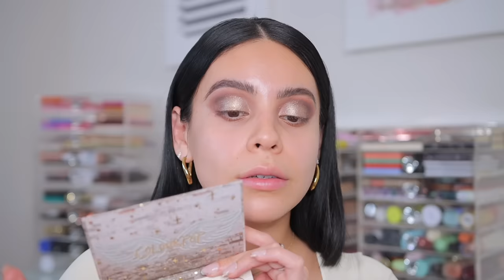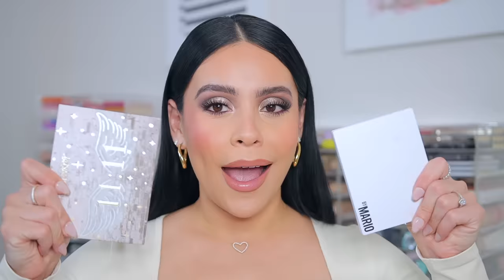DRUGSTORE DUPES For *VIRAL* High End Makeup 🤩 Full Face of Drugstore Makeup Dupes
Testing DRUGSTORE DUPES For *Viral* High End Makeup 🤩 OMG!!

PRODUCTS

HIGH END: Fenty Beauty Diamond Bomb
DUPE: Lottie London Diamond Bounce Highlighter

HIGH END: Makeup By Mario Ethereal Eyes Palette
DUPE: Colourpop 11:11 Eyeshadow Palette

HIGH END: Fenty Beauty Complexion Enhancer
DUPE: Milani Soft Focus Glow Complexion Enhancer

HIGH END: Charlotte Tilbury Beautiful Skin Foundation
DUPE: Colourpop Pretty Fresh Foundation

HIGH END: Too Faced Multiuse Sculpting Concealer
DUPE: Covergirl TruBlend Undercover Concealer

HIGH END: Rare Beauty Warm Wishes Effortless Bronzer Stick

HIGH END: Hourglass Veil Finishing Powder
DUPE: LA Girl Instant Finish Blurring Loose Powder

HIGH END: Charlotte Tilbury Airbrush Finish Powder
DUPE: NYX Can’t Stop Won’t Stop Pressed Powder

HIGH END: Charlotte Tilbury Lip Liner in Pillow Talk
DUPE: NYX Epic Wear Liner in Burnt Sienna

HIGH END: Hourglass Ambient Lighting Blush in Sublime Flush
DUPE: Essence Pure Nude Baked Blush in Cool Coral

HIGH END: Charlotte Tilbury Airbrush Setting Spray
DUPE: Makeup Revolution Infinite Setting Spray

HIGH END: Tower 28 Mascara
DUPE: e.l.f. Lash n Roll

HIGH END: Huda Beauty Lip Contour 2.0 in Sandy Beige
DUPE: NYX Line Loud Lip Liner in Global Citizen

HIGH END: Tarte Maracuja Juicy Lip in Cherry Blossom
DUPE: Flower Beauty Plump Up Gloss Stick in Sizzle

🩷 ABOUT ME:

Hi friends! I’m Jasmine & I am 27 and located outside of Philadelphia, Pennsylvania. On my channel you will find a variety of beauty + lifestyle videos which include lots drugstore videos, reviews, first impressions with a sprinkle of high end videos along the way as well 🥰 I hope you enjoy my beauty space. Thank you for stopping by, your support means a lot to me 💓

xoxo,

Jasmine ♡ | JuicyJas